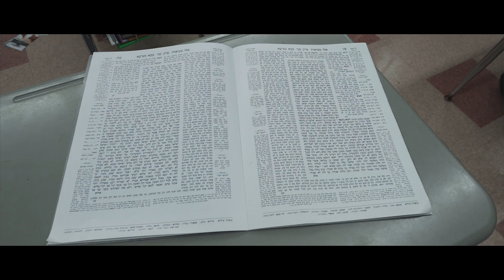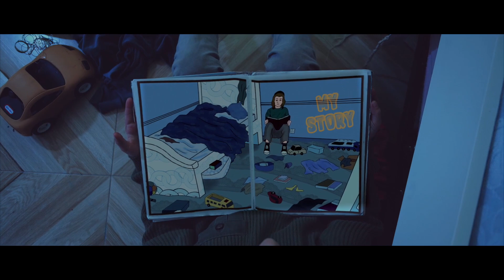Inside out - The silent story.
Be an author! Help Kapayim rewrite those unfortunate stories by donating

When a child or parent is diagnosed with a serious illness, the fear, dread and confusion are overwhelming. Millions of thoughts swirl through the minds of parents - the grueling treatments, the unknown results, and above all, "what will become of the rest of the family?"

Through thoughtful, research-based and direct interventions, Kapayim, Be'ezras Hashem, seeks to lessen the negative impact of cancer and other serious short- term illnesses on the patient, siblings and the whole family unit. Kapayim provides effective supports that are either Center-based, home based, or hospital based in order to sustain the usual patterns of family and child functioning.

Its founders are people who have seen firsthand the critical effects of illness on a family. Their unique way of providing light and warmth comes from their main goal – על כפים ישאונך "On the palm of their hands you will be carried."

With the help of Hakadosh Baruch Hu, Kapayim carries the burden of mothers, fathers, and children of all ages with their support. Each family in need is offered a carefully designed multi-faceted system of aid, allowing the traumatic impact of disease to fade, ultimately letting hope and relief prevail.

Kapayim. Home and heart for families suffering from medical illness.

בעזרת השם
Produced & Directed by Hershy Menczer
Cinematography - Igor Perchuk
Camera operator 1 - Brandon Lanski
Camera operator 2 - Marco Vitale
Assistant camera - Anderson Tait
Assistant director - Sani Weiss / Corel image
Creative assistant - David Berger, Moshe Deutch, Joel Schwartz
Set operations - Moshe Deutch, Mattes Schmerler, Yoiny Fisher
VFX & Motion graphics - Alice Spencer, Eliot Rollins
Film score & Sound design - Shimon Strohli
Graphics design - Lina Perchuk, Asher Spitzer
Art design - Jo Gibbs
Scriptwriter - Hershy Menczer
Narrator - Rick Freeman
Colorist - Igor Perchuk

A special thanks to - Sruly Menczer, Usher Mayer, Yoel Klein, Mordchy Honig